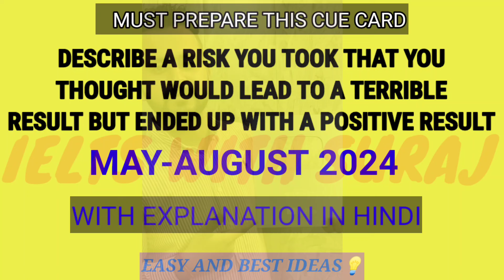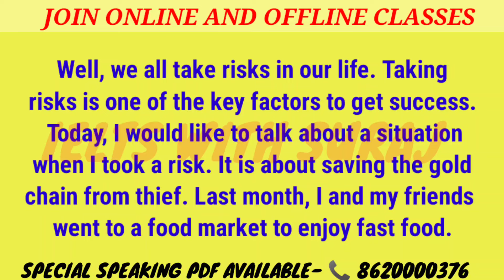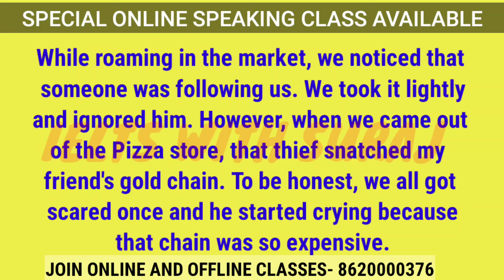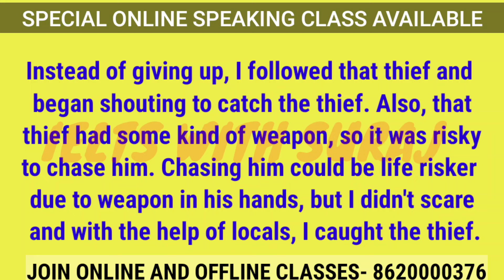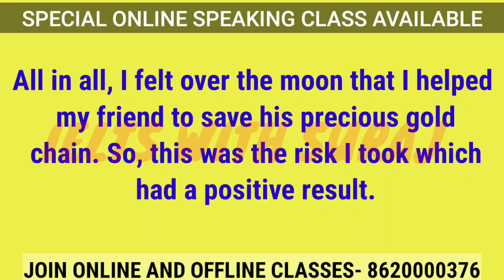Describe a risk you took that you thought would lead to a terrible result but ended up with Cue card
MY SPECIAL IELTS/Grammar/PTE CLASSES ALSO AVAILABLE

1. Describe an important plant in your country

2. Describe something you did with someone or a group of people

3. Describe someone that is a role model for young people